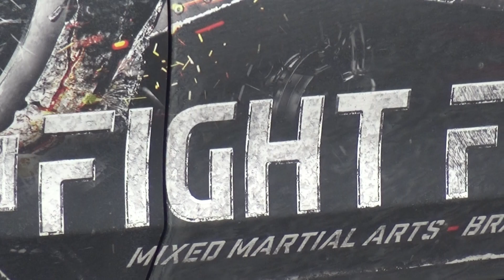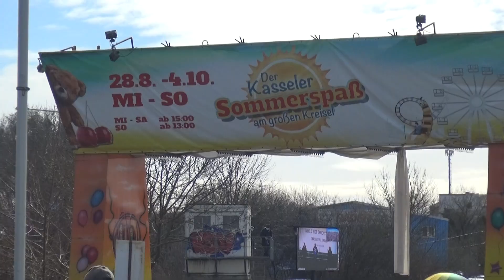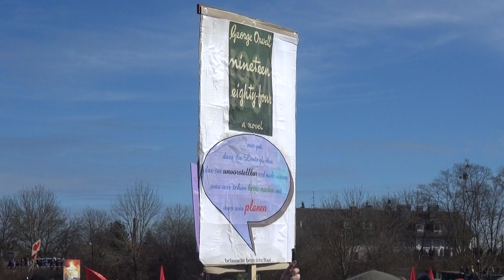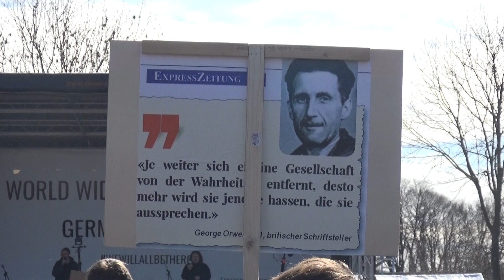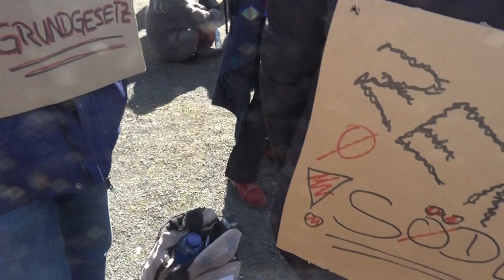Ein Rückblick auf den 20.03.2021 Kassel. Eine Gute Rede in Berlin darf man nicht darauf hoffen.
Was wurde alles angeführt um die Demo zu verhindern. Wurde KASSEL entvölkert?  Wo entsprachen die Befürchtungen der REDNER nicht der Wirklichkeit? In was für einer STAATSFORM befinden wir uns jetzt?
Zeit Sprung. Welches Schauspiel bietet uns die REGIERUNG am 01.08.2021 in BERLIN.